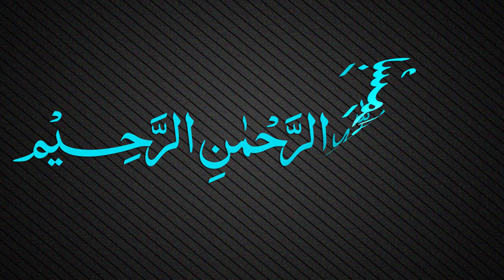Muallaqat Dars - 017 - معلقة امرئ القيس - Maulana Muhammad Zuhair Ruhani Bazi - 12/10/2017